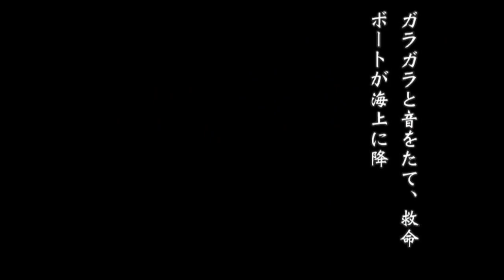Yakouchuu II - Satsujin Kouru - Nintendo 64 - Intro & Title Screen